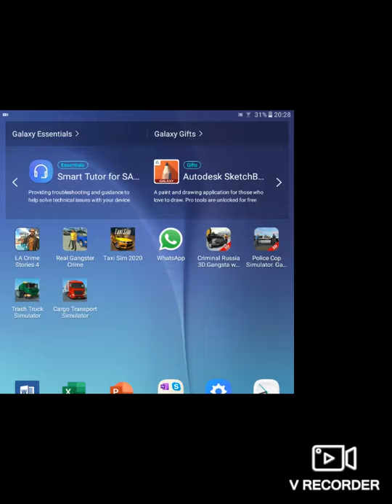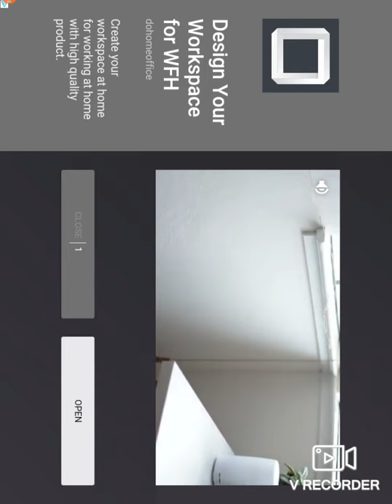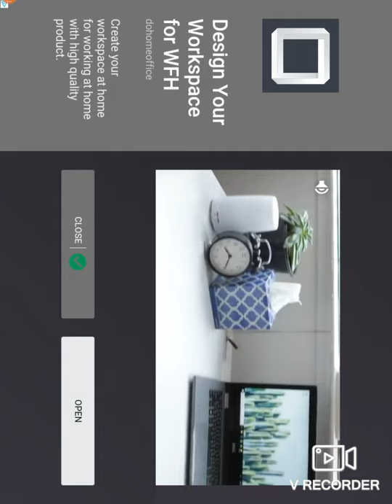Police car video